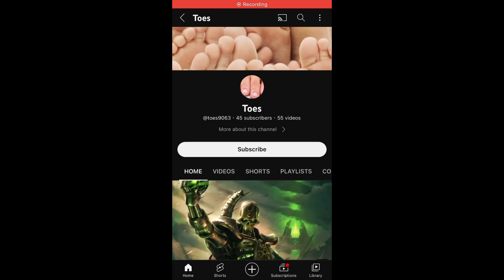STOP POSTING ABOUT POSTER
IM TIRED OF SEEING IT!!!